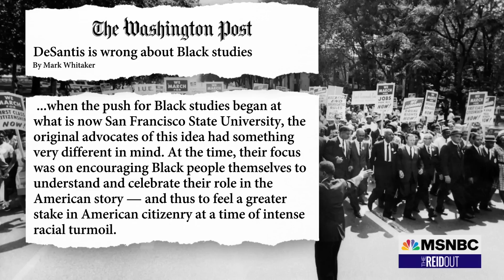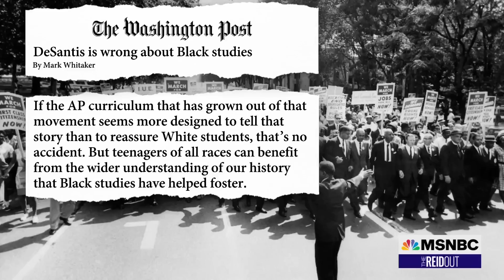Florida activist: DeSantis-led GOP wants to make guns easier to access than kids' Rosa Parks book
In Florida today, it seems easier to get a gun than it is to get certain history books. Florida Gov. Ron DeSantis is leading Florida Republicans who want people to be able to carry guns without a license or training. Meanwhile, counties in that state have banned a book about Rosa Parks, among other policies controlling what books children in public schools have access to. Joy Reid and her panel discuss.